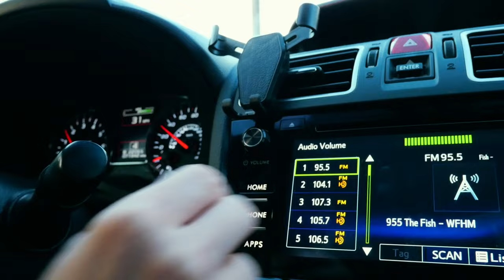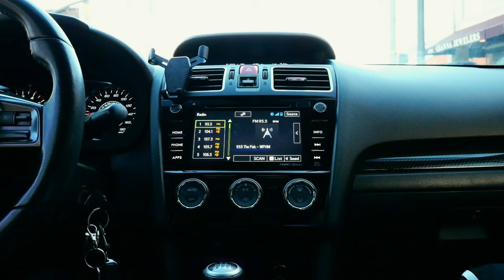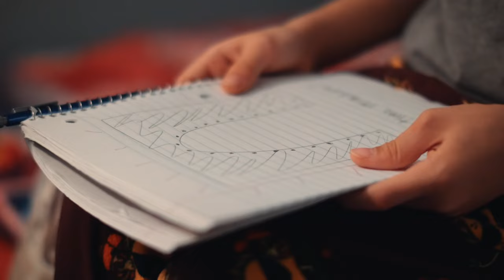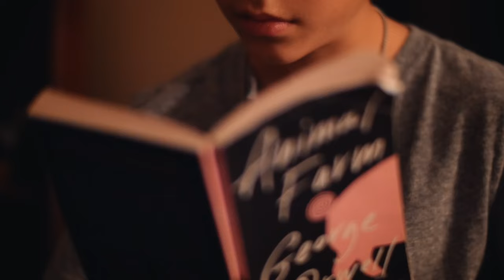Paradox - A Short Film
A boy entangled in a perplexing paradox struggles with balancing his life's work and his family when running out of time.

Hey there fellow Shoremen and Shoregals! New to Avon Lake Productions? We are a student ran video production power house.

Join our growing community for weekly videos

Best Regards!
AL Production Team ;)